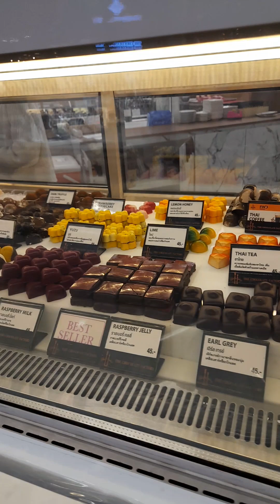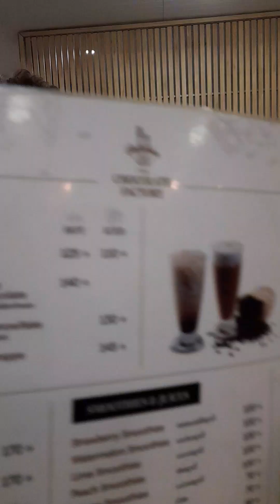พาเที่ยวคริสต์มาสที่หัวหิน, Merry Chris @ Hau Hin Thailand